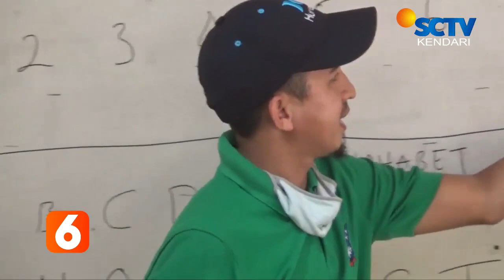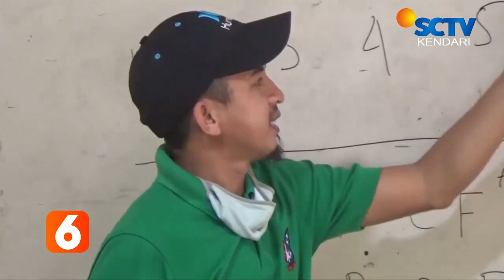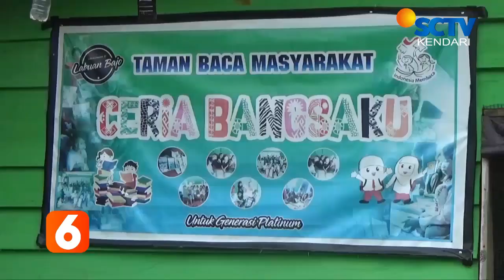Sisip gaji tiap bulan, Pemuda bajo di kolaka buat taman baca untuk anak2 suku bajo....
SEORANG PEMUDA SUKU BAJO DI KOLAKA / MEMBANTU PENDIDIKAN SUKU BAJO DENGAN MEMBANGUN TAMAN BACA MASYARAKAT / DARI MENYISIPKAN GAJI PERBULAN SEBAGAI KARYAWAN //

HINGGA KINI / ADA PULUHAN ANAK DIDIKNYA / MENGISI MASA PANDEMIC COVID-19 DENGAN BELAJAR INFORMAL DI TAMAN BACA CERIA BANGSAKU MILIKNYA///